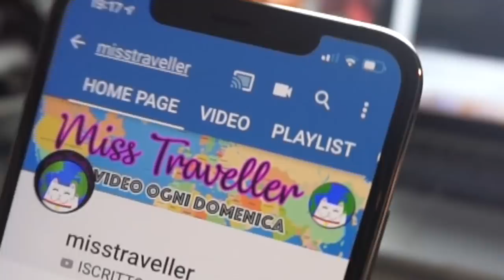IPHONE XS MAX TECH REVIEW IGNORANTI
Tech review ignoranti: iphone xs max
Ciao Travellers e benvenuti in questo nuovo video.
Un video per la serie Tech Review Ignoranti.
Vi spieghiamo come abbiamo fatto a spendere 1200 euro :)
Una recensione semplice e facile da seguire del nuovo iphone xs max da 64 gb, comprato a Napoli al negozio Vodafone giusto un mese fa.
Un iphone che si distingue per alcune caratteristiche in particolare quali: fotografia, display in retina liquida e audio potentissimo ma è importante anche dedicare qualche parola alla velocità che rende questo dispositivo davvero un fulmine!

Questo video è stato girato con:

MICROFONO RODE
GOPRO HERO 6
SONY A6000